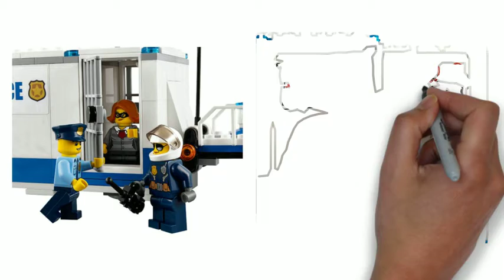Lego City 60139 Mobile Command Center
Be part of the action with the LEGO® City police as they stop the crook’s escape from the jail cell in the Mobile Command Center, featuring a detachable truck cab, room for two minifigures, monitoring room with screens, satellite dish, opening roof, side doors and rear ramp, storage area for the motorbike and tools and a jail cell breakout feature, plus the crooks’ ATV. Includes four minifigures and a police dog figure.

Includes four minifigures: two police officers and two crooks, plus a police dog figure.
Features a Mobile Command Center, police motorbike and crook’s ATV.
Mobile Command Center features a detachable cab, jail cell with breakout feature and room for two minifigures, monitoring room with screens, satellite dish on the roof, desk, seat and storage area for the motorbike and tools at the back of the trailer.
Crooks' ATV features a chain and hook.
Attach the ATV's hook and chain to the jail cell door bars to break out the crook.
Set up the Mobile Command Center and unload the police motorbike.
Catch the crooks and lock them back up in the cell.
Accessory elements include a mug, backpack, two money bills, two cones, wrench, walkie-talkie, lollypop stop sign and a set of handcuffs.
Truck cab measures over 3” (8cm) high, 5” (13cm) long and 2” (7cm) wide.
Mobile Command Center measures over 4” (11cm) high, 9” (23cm) long and 2” (6cm) wide.
ATV measures over 1” (3cm) high, 2” (7cm) long and 1” (5cm) wide.
Motorbike measures over 1” (3cm) high, 2” (7cm) long and under 1” (2cm) wide.